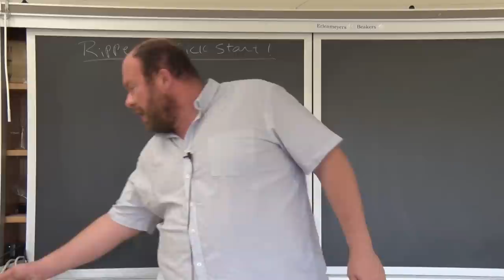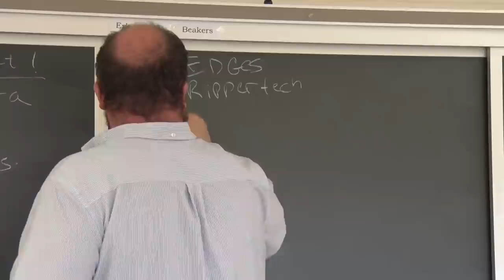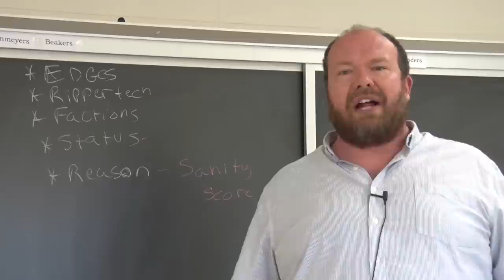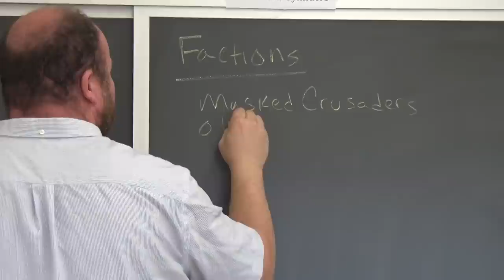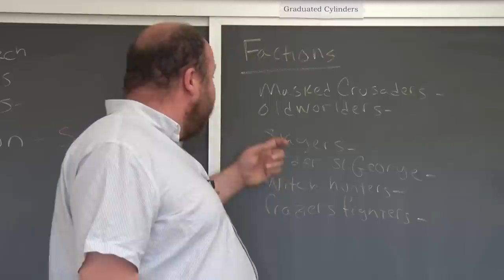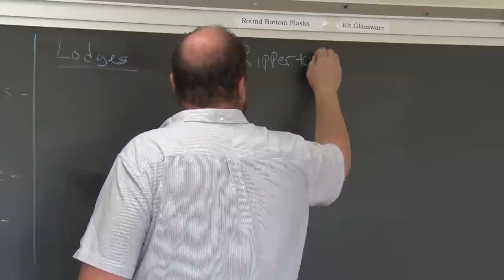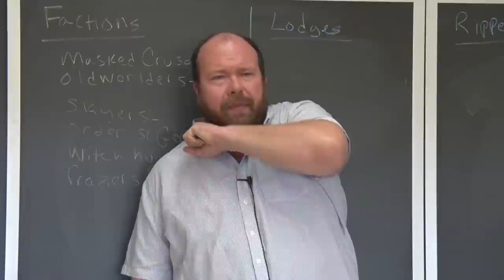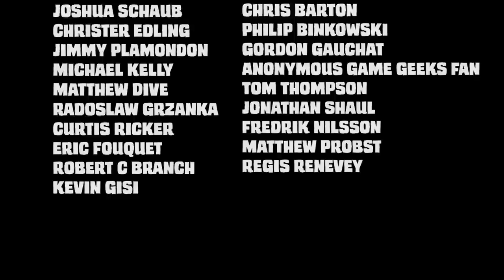Game Geeks #254 Savage Worlds: Rippers Resurrected by Pinnacle Entertainment Group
This episode Kurt reviews Savage Worlds:
Rippers Resurrected